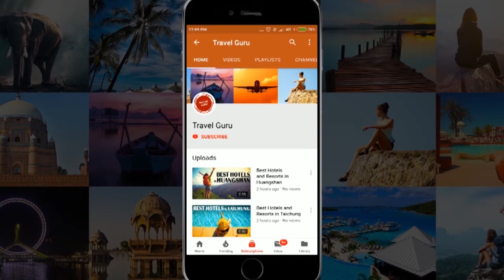Best Hotels and Resorts in Anshun, China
Hotel Guide of Anshun. MUST WATCH. Best Hotels in Anshun. This Video will help you to decide that which is the Best Hotel In Anshun. After watching, you will be able to decide that Which Hotel Should I Stay In Anshun.

Our travel specialists have listed best hotels and resorts of Anshun.

It's not the "Ranking" of Best Hotels and resorts in Anshun, it is just the list of best hotels.

Listed Hotels

DoubleTree by Hilton Hotel Anshun
Grand Waterfall Hotel
Huangguoshu Hotel
Pearls Hotel
Huangguoshu Guest House
Howard Johnson Hot Spring Resort (Anshun)
Kai Xuan Hotel
Kaibin Business Hotel
Yuelida Hotel
7 Days Premium Anshun Railway Station Square